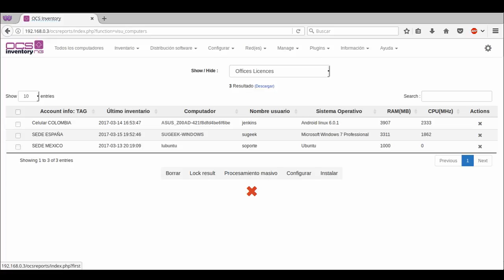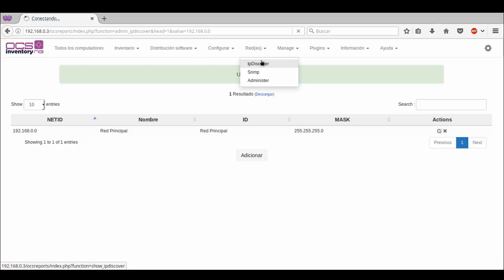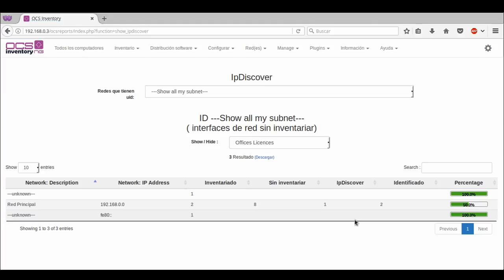Curso de OCS Inventory Capitulo 10: Identificando y Mapeando una Red